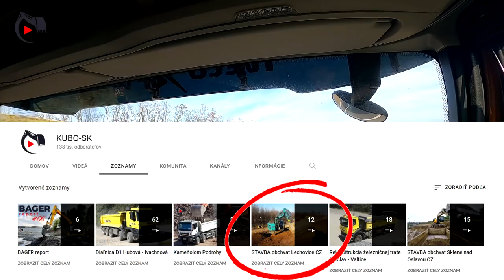Náves s poháňanou nápravou SAF INTRA-TRAK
Testovanie ťahača IVECO X-WAY s vyklápacím návesom SCHWARZMULLER, na ktorom je namontovaná hydraulicky poháňaná náprava SAF INTRA-TRAK.

00:00 Úvod
00:49 Predstavenie
01:28 Nakládka
02:28 Testovanie
04:47 Vykládka

Páčia sa Vám moje videá ?? ZDIEĽAJ, LAJKUJ, KOMENTUJ, ODOBERAJ !!